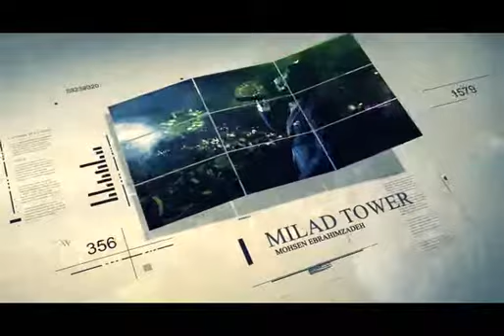Mohsen Ebrahimzadeh - Concert Teaser (تیزر کنسرت محسن ابراهیم زاده)